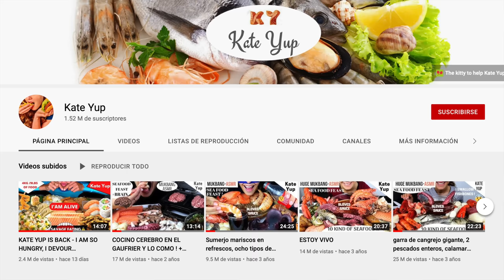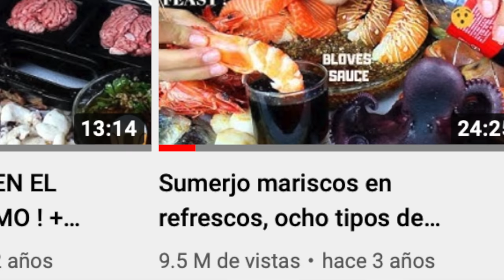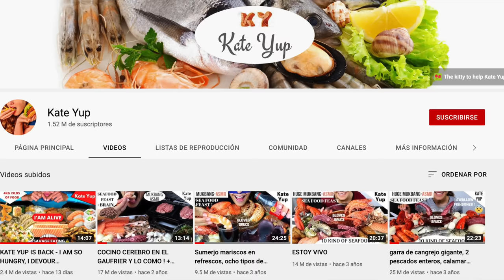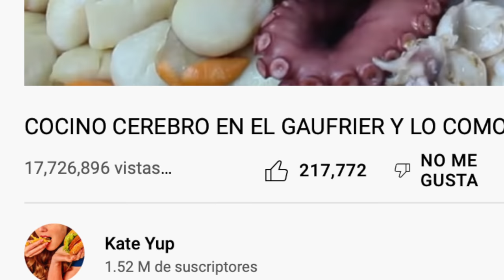KATEYUP HA REGRESADO DESPUÉS DE 2 AÑOS! Pero, hay algo que no está bien aún 😳 miren por qué...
Los quiero :)!